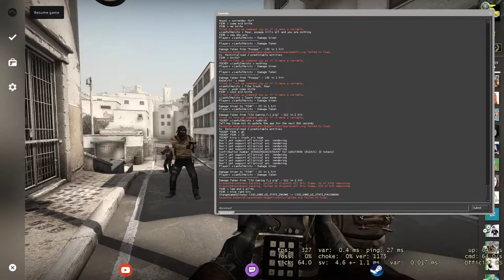15/08/2020 - 2 Aimbots